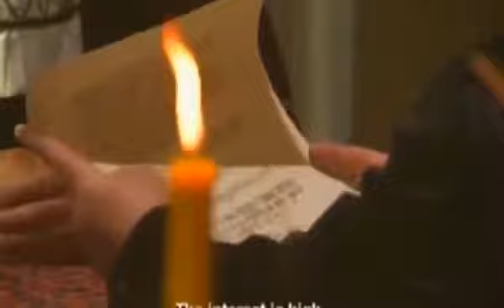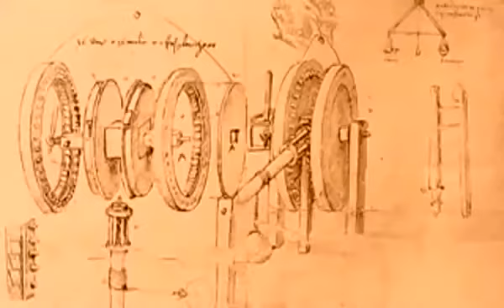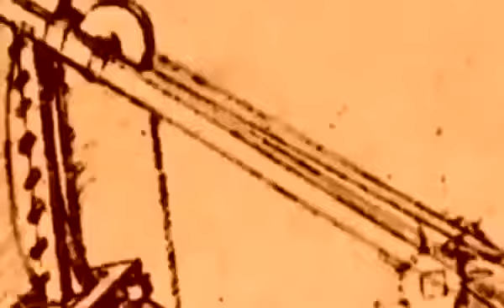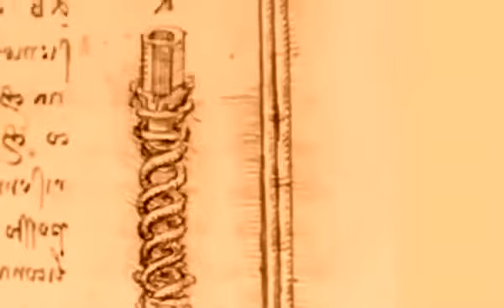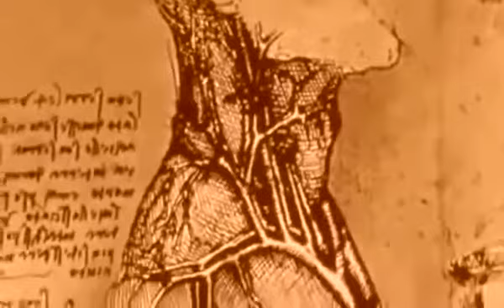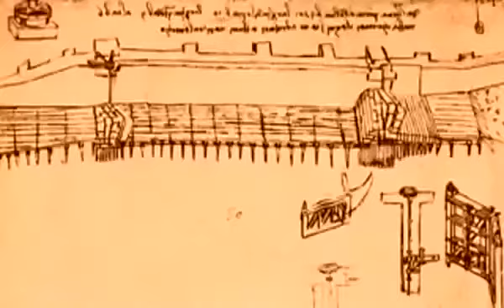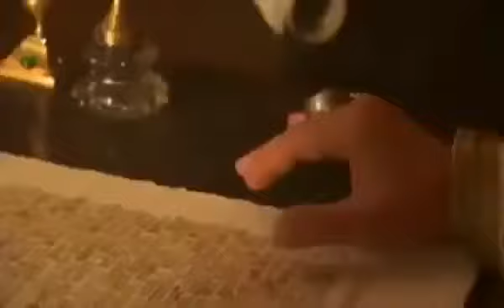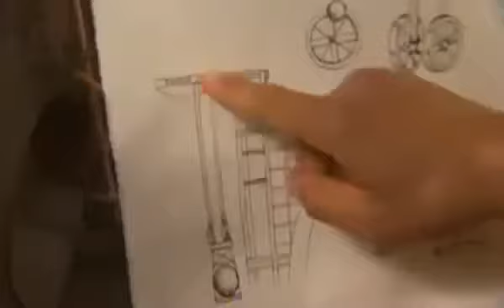Machu Picchu Decoded (Full Documentary)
A National Geographic documentary about the fascinating and mysterious pre-Columbian Inca lost city of Machu Picchu. Deep in the Andean mountains lays a .

Documentaries American History The Transcontinental Railroad Documentary 2017 Documentaries - prisons documentaries. Full Documentaries National .

Stephen Hawking menanyakan pertanyaan besar tentang alam semesta. Profesor Stephen Hawking menanyakan beberapa pertanyaan besar tentang alam .